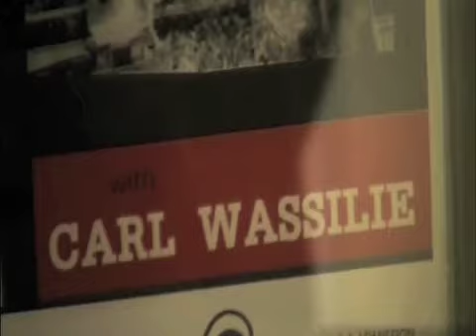Nuclear Meltdowns Spark Questions in Alaska.mp4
Speaking on the twenty-fifth anniversary of the Chernobyl nuclear disaster, Yupak biologist Carl Wassiie called for a community dialogue on the dangers of nuclear energy.. The ongoing meltdown of the Fukushima Nuclear Power Plant in Japan, which began when an earthquake rocked the region on March eleventh, created a troubling parallel for audience members, The presentation was part of an ongoing series hosted in the University of Alaska Anchorage Bookstore,